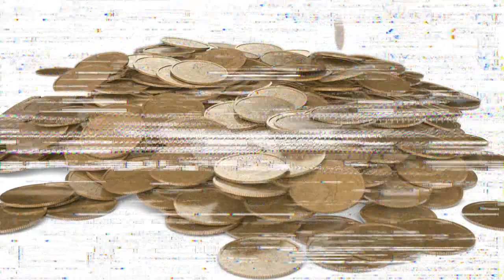¡UNA ESCALOFRIANTE Y TÉTRICA LEYENDA DE AGUASCALIENTES! | Leyendas de Terror Mexicanas | Relato #158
¡Bienvenidos a relatosextraordinariostm!, la nueva comunidad en yt, que semana a semana comparte las narraciones más sorprendentes, escalofriantes y terroríficas, creepypasta, misterios, leyendas y más.

Soy locutor, contáctame para ser la voz de tu marca o servicio

Guión:  Antonio Navarro.
Narración y música original - Antonio Navarro.